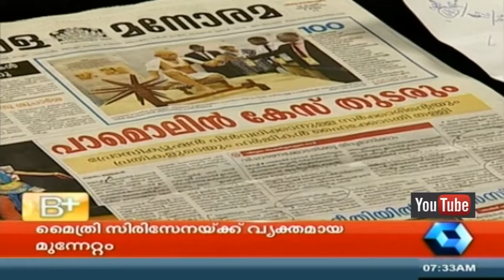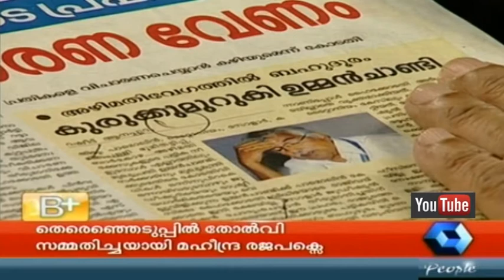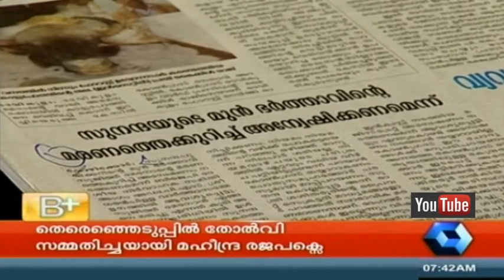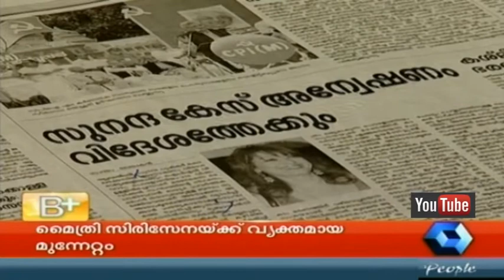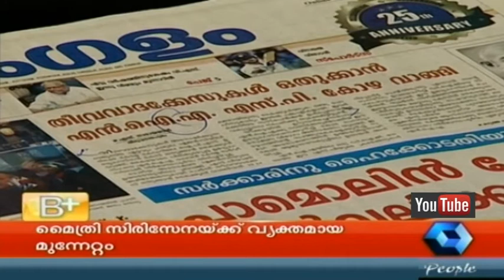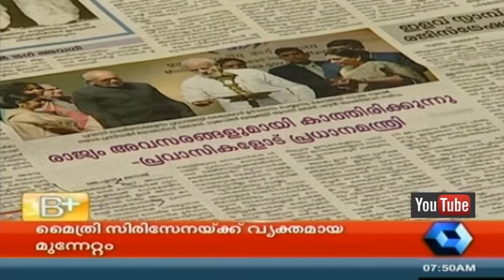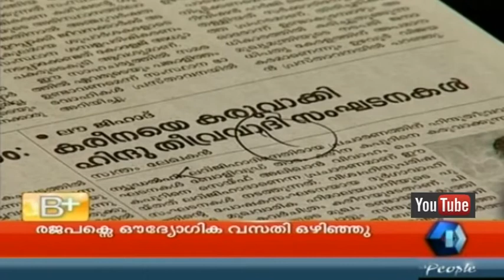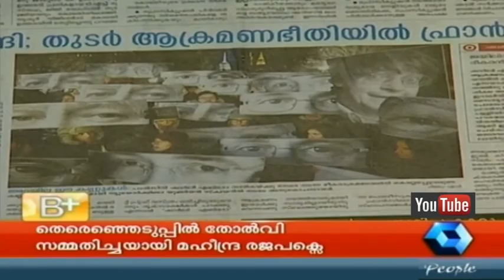Varthamanam | 9th January 2015 | Full Episode